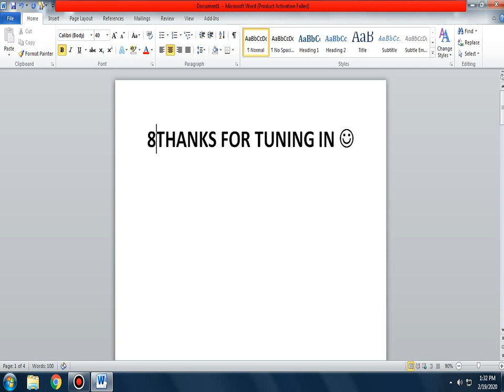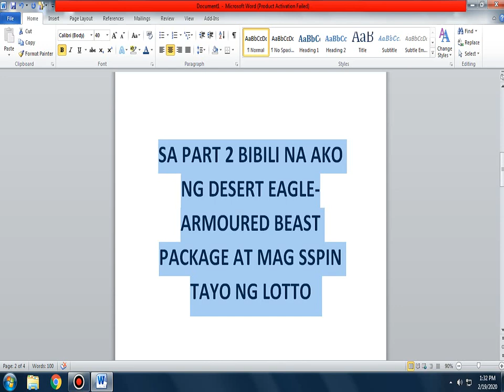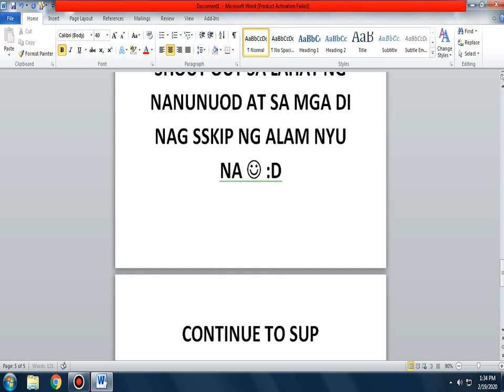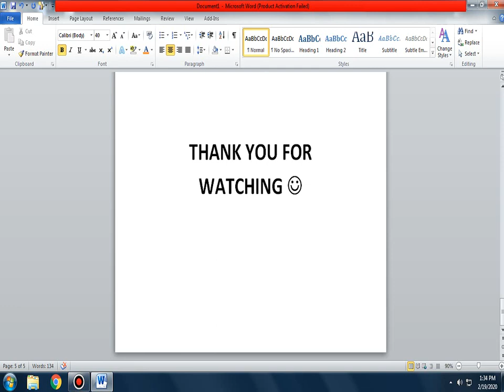CrossFire Philippines 2020: New Patch Update February 19, 2020 Armoured Beast Set Package & VIP Sale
Today is Wednesday and it is maintenance day for CrossFire Philippines. It is a great day for every CFPH gamer. The regular maintenance patch is back and for today CFPH just released a new VIP package called Armoured Beast Set Package which cost a staggering 4260 Ecoins which is normally high amount considering this is the first time it was released. CFPH also had a VIP sale on specific VIP weapons and characters. I will cover in this video everything on the update so please watch the whole video and I hope I just helped you figure out what VIP weapon will you gonna buy. I will divide this episodes into 3 10 plus minute video in order for you to fully see and understand the new items and features in today's Crossfire Philippines patch. This is only a brief summary and the part 1 of the episode stay tune for the part 2 where I am going to buy a Armoured Beast Set Package and I will only chose one package out of the three because of strict budget. I will show you everything and even the game play of the package that I bought. I will have something special in the part 3 of the episode so stay tune to my channel and Thank you for your support.